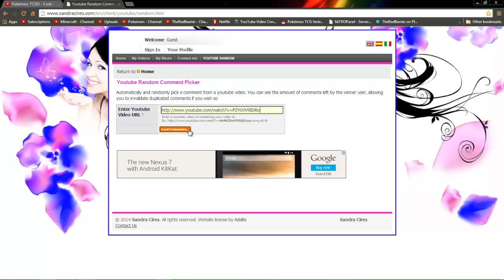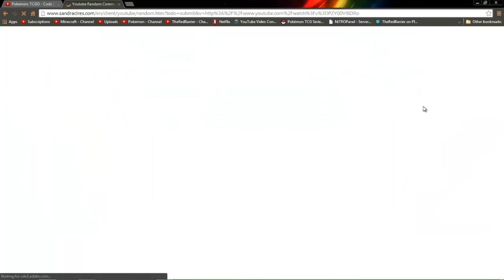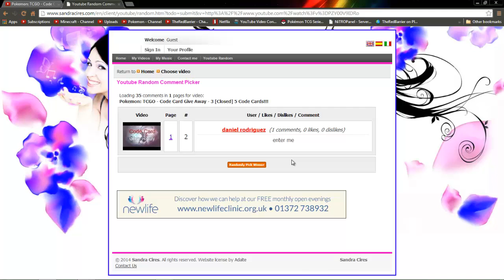Pokemon: Trading Card Game Online - Code Card Give Away - 3 - WINNERS Picked!!!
Hello Everybody, I Hope you Enjoy the Video!